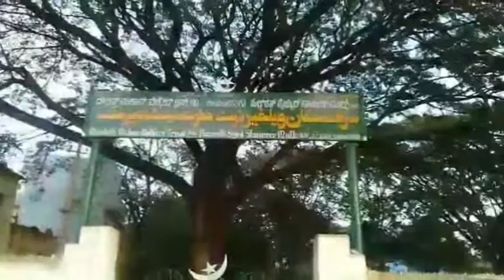Daulat ka Makan Tumkur City Samir Shah Qadri Rahmatullah Ali ki dargah, 3,1,2022 Market road Tumkur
Hazrat Syed Sameer Shah Rahmatullah Ali ki dargah Tumkur City Market road call tax circle government hospital black cat main road cotton market road Daulat ka Makan Tumkur district Karnataka, 3,1,2022,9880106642, my name is Ilyas Pasha Tumkur district Karnataka my YouTube channel gali 786 YouTube company se request hai mera channel viral Karen please request YouTube company